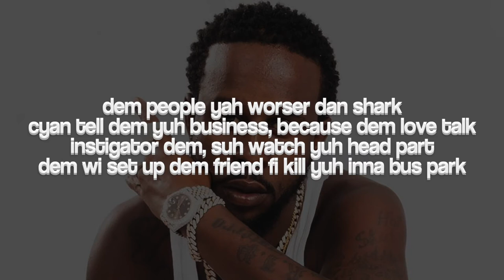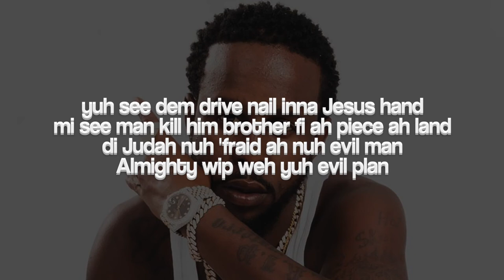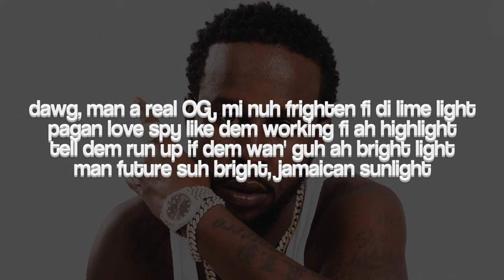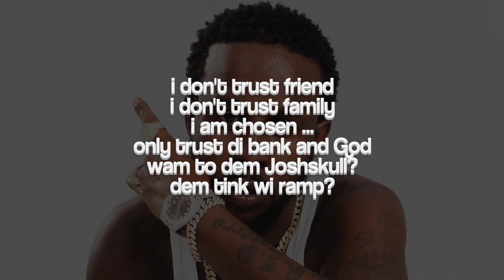Popcaan - BANK & GOD (Lyrics)